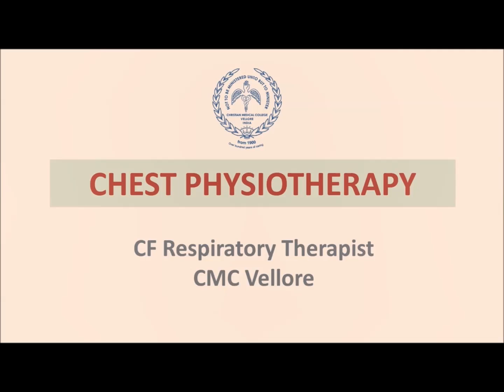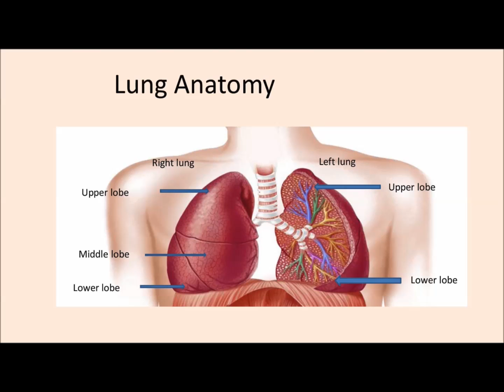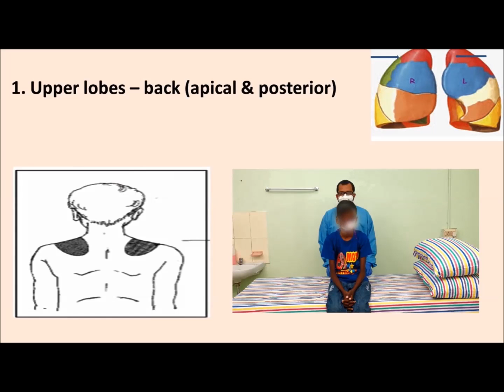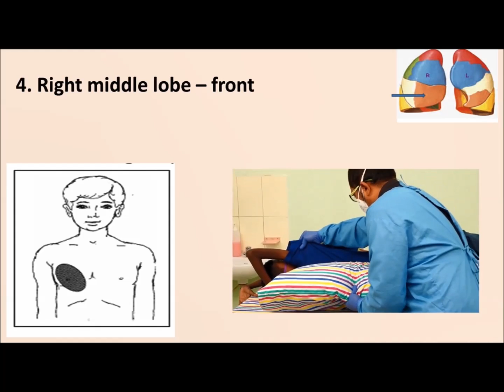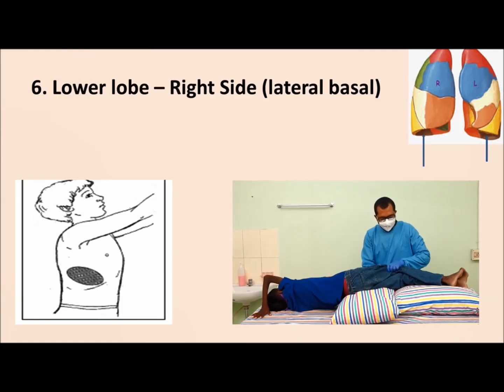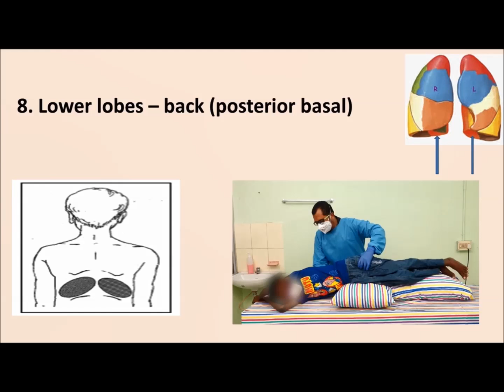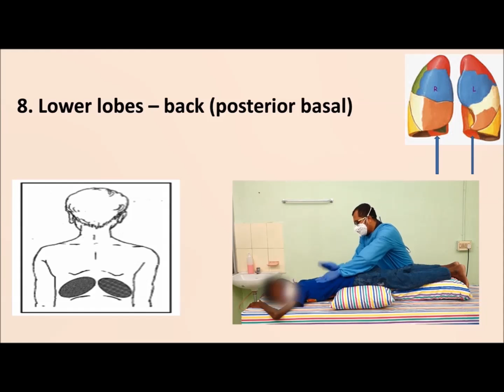Chest Physiotherapy for Cystic Fibrosis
Christian Medical College Vellore provides holistic care for children with Cystic Fibrosis (CF), a genetic disease that affects multiple organs and can be fatal if left untreated.

A multidisciplinary CF care team was developed under the CF-India Project, a collaborative venture between the Department of Pediatrics (Respiratory services), CMC, Vellore and the Department of Pulmonary Medicine at Nationwide Children’s Hospital, Columbus, Ohio, USA , supported by the US Cystic Fibrosis Foundation.

The aims of the CF-India project are to create awareness about CF among Indian health care professionals and patients, facilitate early diagnosis, and help initiate basic CF-specific treatment to reduce morbidity and mortality.

Our CF care team is excited to share some educational videos created for parents to provide the best CF-specific care for our patients using resources that are generally available in India. Periodic check-ups with the medical team remain important to reinforce these treatments and address questions and updates.

In this video , Mr. Hari Prathap Reddy, paediatric respiratory therapist explains and demonstrates how chest physiotherapy should be administered to children.

Dr. Sneha Varkki, Department of Paediatrics,Christian Medical College, Vellore
Dr. Grace Paul, Paediatric Pulmonary and Sleep Medicine
Nationwide Children’s Hospital, Columbus, Ohio, USA